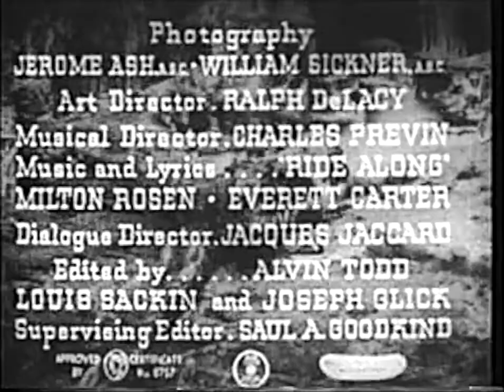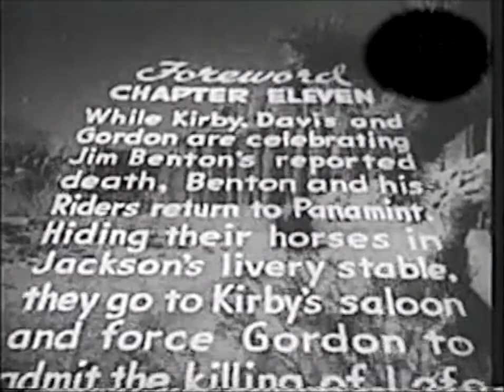Riders of Death Valley: Chapter 11 - The Fatal Blast